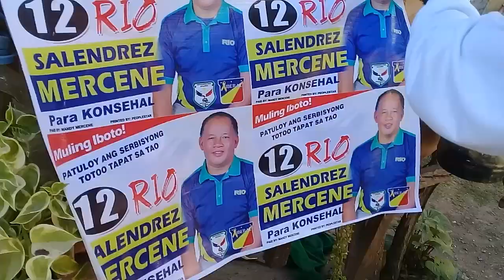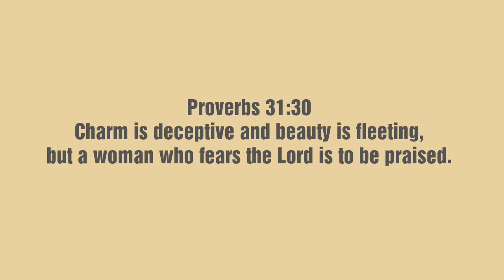SUMMER BREAK VLOG (Election Campaign + Carpool Karaoke + Mindoro) | Chealseah Mercene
Hi guys!

I definitely need to talk more on my vlogs hahaha but tell me if you enjoy montages more than chit-chatty vlogs! Also, I am aware that I didn't have my seatbelt on in the video and I'm sorry 😭 I wanted to show you guys more clips but I might get copyrighted HAHAHA.

What you just saw was a brief summary of my two week break, yep, just two weeks. We have a summer semester. In the video was me and my aunts campaigning for my uncle, a random carpool karaoke with Steven and some kulitan with my nieces.

If you're new to my channel, I'm Chealseah, an 18 year old Accountancy student from the Philippines. I make lifestyle videos and vlogs.

If you happen to see advertisements on my videos, please watch and don't skip 'em, it will help me make more videos for you all.

Business? Collabs?

FAQs
Age: 18
Location: Philippines

If you're still reading up to this point, hi! I love you ❤